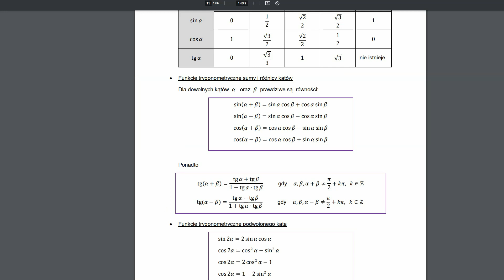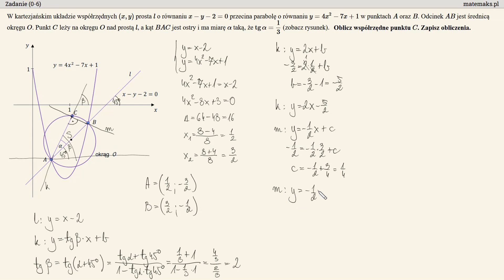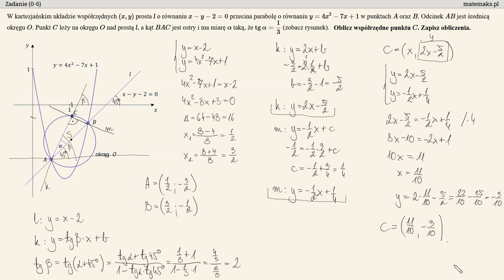Matura rozszerzona 2023 - zadanie 13 za 6 pkt - geometria analityczna